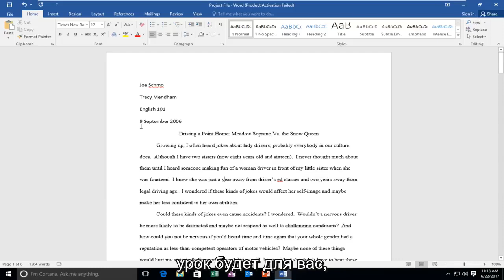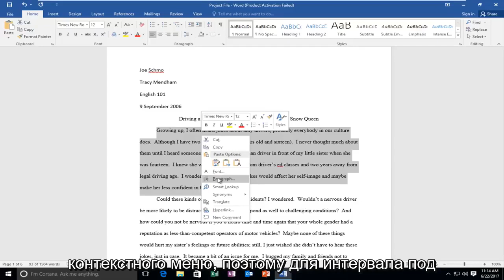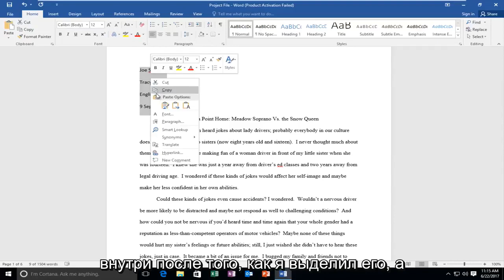Как убрать лишний интервал между строками? Microsoft Word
Как убрать лишние пробелы между строками в документе Word.